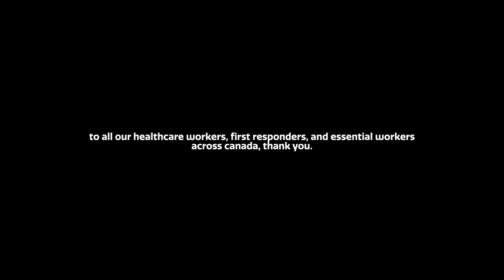Vancouver's Sax Lady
Meet Vancouver’s Sax Lady, Caley Honeywell, aka @caleyonsax.

Colloquially known as "the Vancouver Sax Lady" and self-dubbed as the "Pied Piper of Unity," we caught up with Caley in the West End to hear her personal story and chat about what compelled her to play 'O Canada' from her rooftop during the nightly 7pm cheer for Vancouver’s healthcare workers.

Directed by Dylan Wolfe

About ethno:
ethno. is a Vancouver-based lifestyle publication brand with a focus on bringing raw, authentic, local stories to the forefront. Some individuals you may have heard of, some perhaps not - but they all have unique stories, and we're here to show them to you.